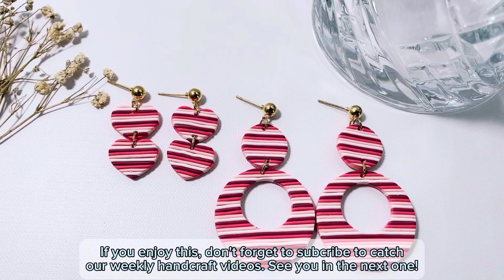Pink Yarn Texture Polymer Clay Earrings | How to make texture polymer clay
At Gina Clay & Charm, we are passionate about crafting exquisite polymer clay earrings that reflect your unique style. Each piece is a labor of love, meticulously handcrafted to elevate your look and make a statement. We're thrilled to share our journey of creativity, design, and craftsmanship with you.

On this channel, you'll find a treasure trove of DIY tutorials, behind-the-scenes glimpses into our creative process, and insights into the world of polymer clay artistry. Whether you're a seasoned crafter or a novice, our videos are designed to inspire and guide you as you explore the art of handmade jewelry.

You can buy the products in the video through the amazon link here:

⭐️ Clay Cutter
⭐️ Polymer Clay
⭐️ Clay Tools
⭐️ Gold leaf

Join our ever-growing community of fellow jewelry enthusiasts and creators!

💬 Let's Create Together:
We're excited to embark on this creative journey with you. Our crafting adventure begins now, and we can't wait to see your beautiful creations!